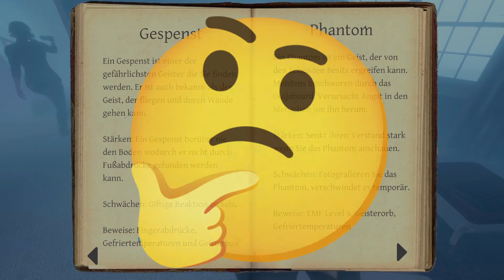👻Phasmophopia👻 - Werden WIR 3 Mädels schon verrückt? *Deutsch*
« PHASMOPHOBIA » FSK 18

Heute gehen wir gemeinsam mit Yuko und Mona in Phasmophobia auf Geistersuche!
Uns erwarten viele skurrile Ereignisse, viel Geschrei und vor allem Angst!

Über  PHASMOPHOBIA

Titel: PHASMOPHOBIA
Genre: Psycho-Horror Coop
Entwickler: Kinetic Games
Publisher: Kinetic Games

Meine Hilfsmittel für die Videos:
Bearbeitungsprogramme: Magix Video Deluxe Premium